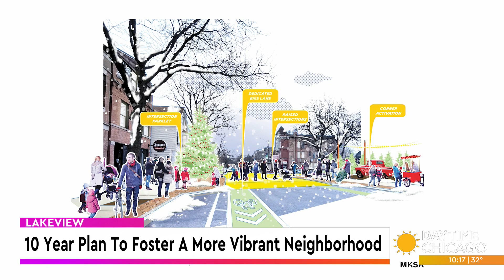Lakeview: 10-Year Plan To Foster A More Vibrant Neighborhood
The future looks bright for Lakeview. The neighborhood is becoming one of Chicago's most creative neighborhoods and there's a 10 year plan aimed to continue it's growth and development. Here today with more on this plan, Becca Girsch and Robert Morvay with the Lakeview Roscoe Village Chamber of Commerce.